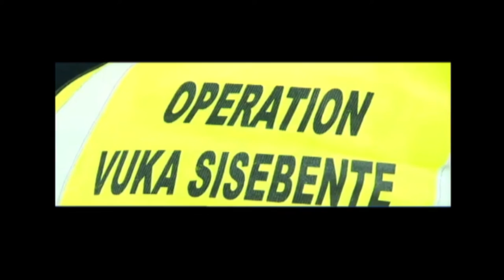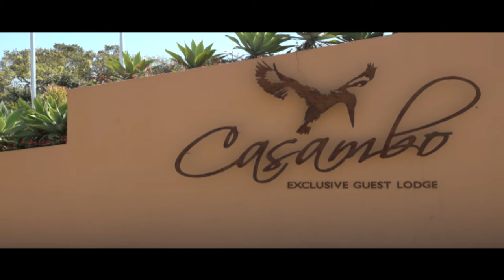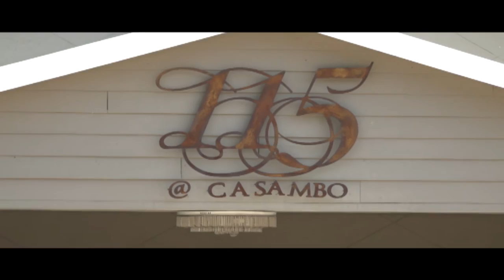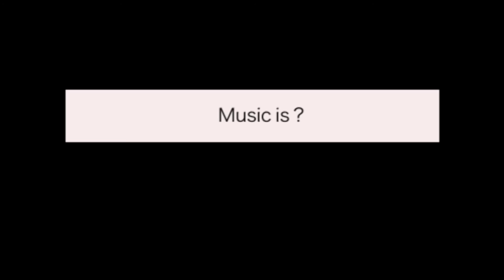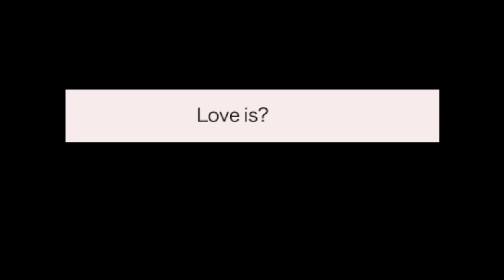EMPUMALANGA episode 1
eMpumalanga is a Television Show That Focuses On the Happenings Of Mpumalanga Province In South Africa. The Show Broadcasts Every Saturday 15H30 On Soweto TV, Channel 251 On DSTV , Free to Air In Gauteng Province, South Africa